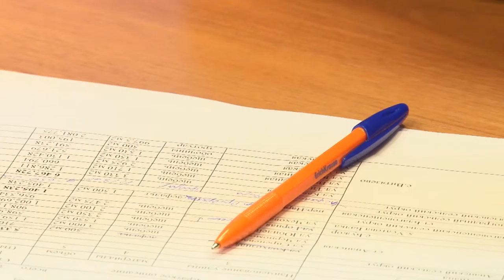На селекторном совещании обсудили ремонт дорог